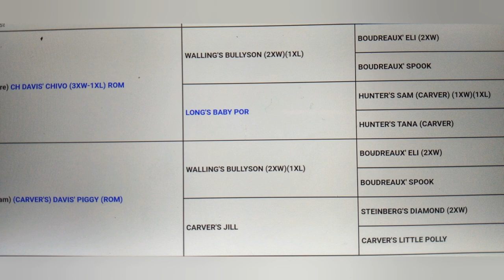The Bullyson Family "Hand's Gr Ch Candy(Rom)APBTPLIFE#